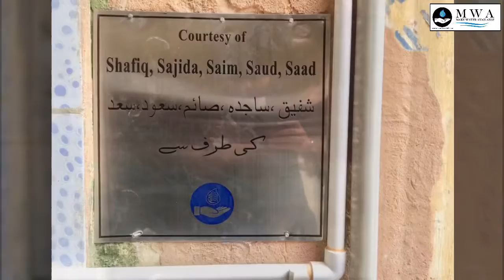M.W.A. WATER FOUNTAIN PROJECT #16 - MAY/2018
Project #16 is located at:

Aasan Ojha Govt Boy's Primary School
D.D.Choudhri Road Baghdadi
Lyari Town
Alhamdulillah, thanks to everyone’s generous donation, we were able to install yet another water cleaning filter system with a built-in Cooler. This one is located in Baghdadi at Aasan Ojha Govt Boy's Primary School here it provides clean water for students and staff members. We are extremely fortunate to live in areas where clean drinking water is so easily accessible to us. However, that isn't the case for most people in poverty stricken areas in different parts of the world. Due to lack of clean water supply, it's literally a fight for survival as so many people, especially children die from drinking unclean and unsafe water. So with your donation and our team installing water filters with built-in coolers, it's a major help for the residents of these areas. Thank you all once again for your love, support and generosity.
M.W.A. Foundation is a non-profit charity organization. This is one from the many series of water pump solution to be installed across various cities and townships in Pakistan. Our mission is to make clean, filtered water available to communities in Pakistan so they can be safe from waterborne diseases by consuming unclean water.
To get involved with similar upcoming charitable projects please reach out by sending us an email.